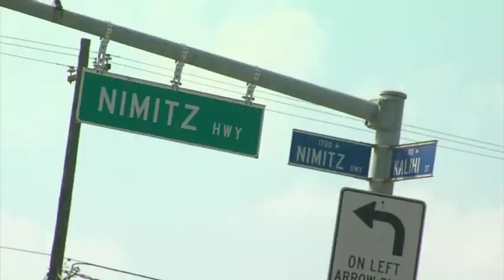Island_Home Final.mov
Island Home Furniture Commercial
Composed and Produced by Danny McIntyre and Joey Vierra at Blue Drip Studios, Honolulu, Hawaii.